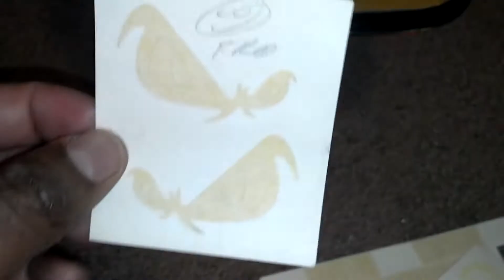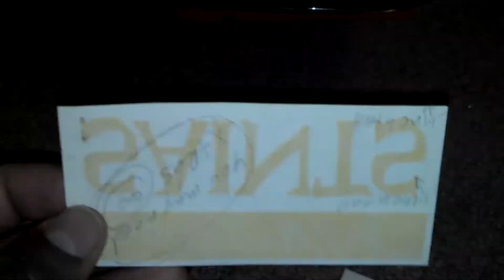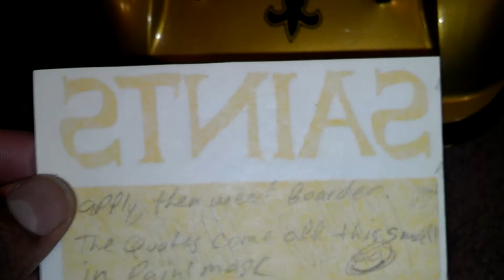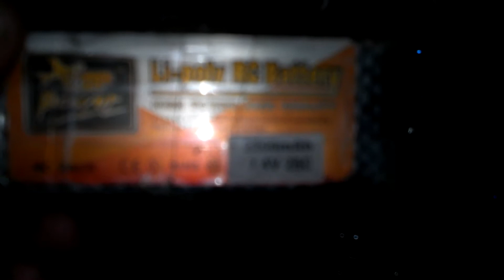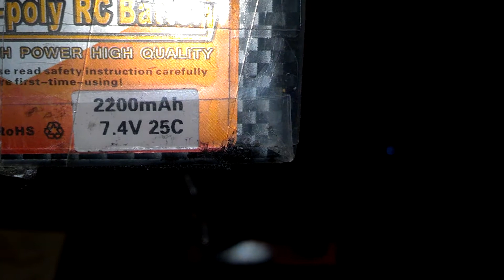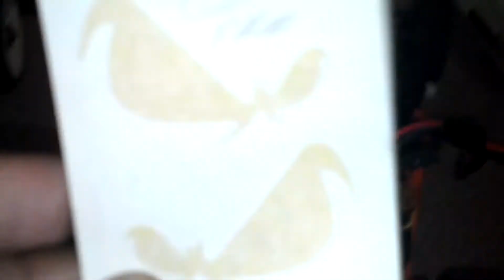GGjflyguy shout out & redcat update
If you're looking for custom paint mask hit up GGjflyguy